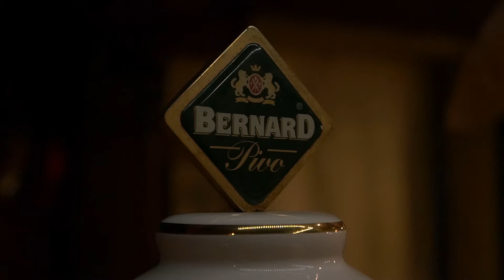pozvánka na Orlickou chatu - Bartošovice nad Orlicí